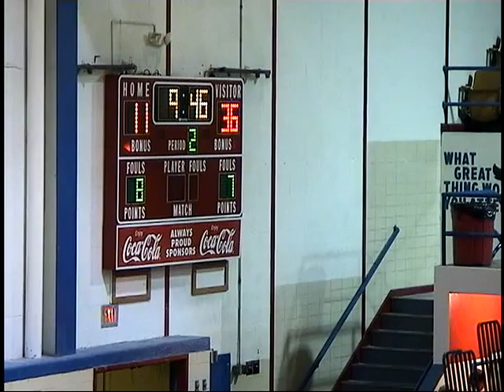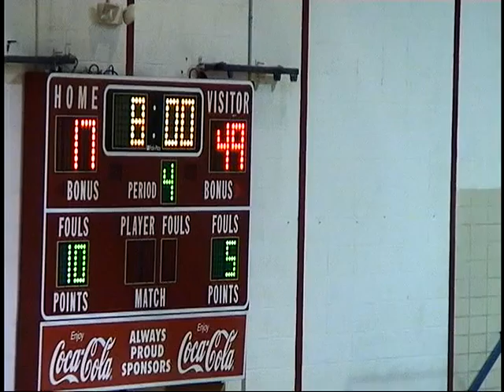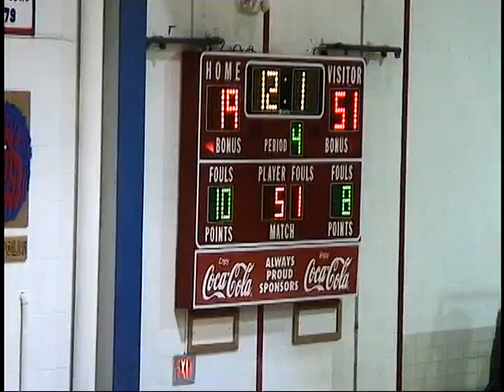Minneapolis High School Girls Basketball vs Russell 12/1/2006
Minneapolis High School Girls Basketball vs Russell in NCAA League action on December 1, 2006